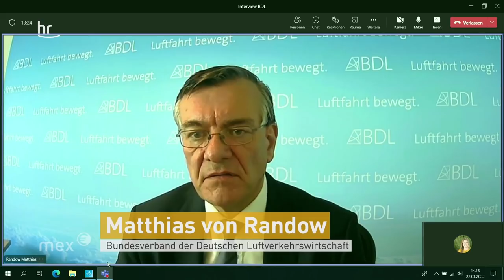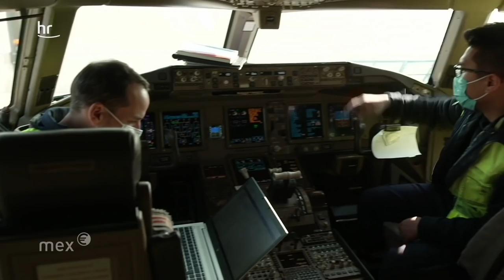Umleitung – wie der Krieg das Frachtgeschäft in der Luftfahrt ändert | mex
10 Prozent weniger Frachtvolumen – das ist die direkte Auswirkung des Kriegs in der Ukraine auf den Frankfurter Flughafen. So beziffert es Fraport-Chef Stefan Schulte. Der Grund ist nicht etwa, dass keine Waren aus Russland oder der Ukraine kommen, der Grund ist komplizierter: die Flugrouten im Frachtgeschäft ändern sich derzeit, weil der russische Flugraum für deutsche Airlines gesperrt ist – und umgekehrt. Umleitungen werden nötig und die dauern länger.